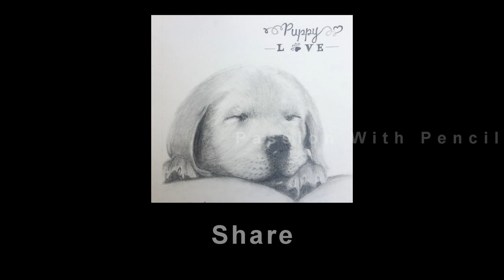Puppy / Dog Pencil drawing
Things you learn from a dog
~Have a great attitude.
~Greet everyone with enthusiasm.
~Explore everything.
~loyalty is a virtue.
~Protect those you love.
~Be yourself.
~Love unconditionally.